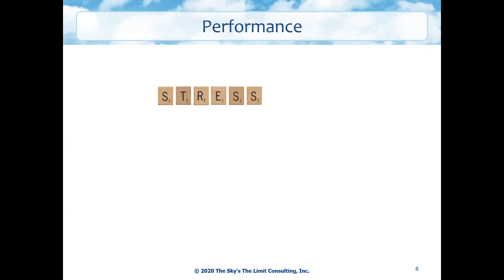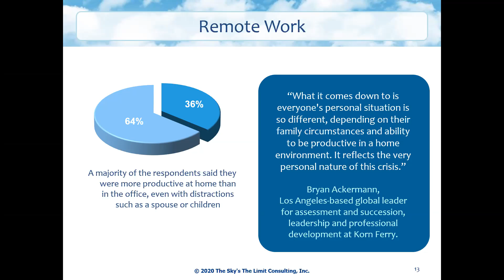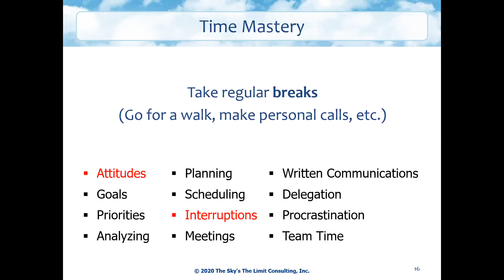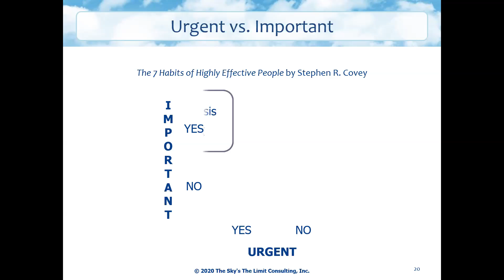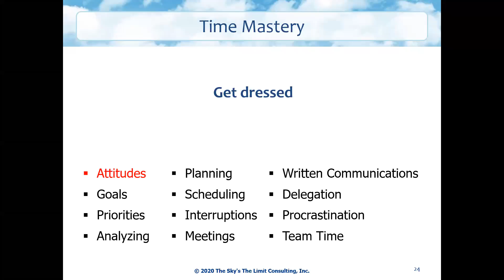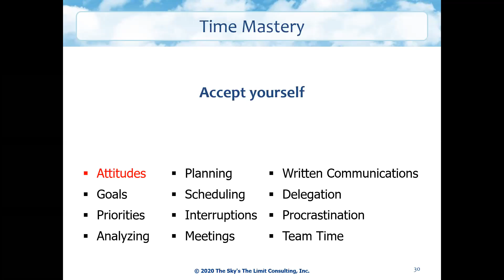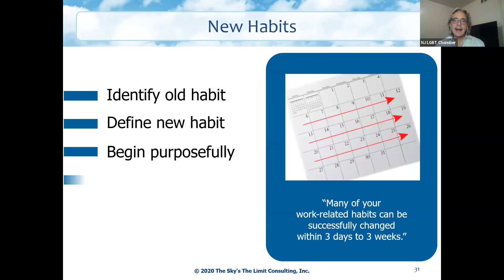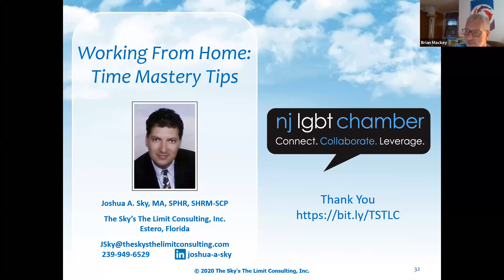Working From Home: Time Mastery Tips | 10/6/2020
10/6/2020

In this relatively new world, the need for greater self-management is more important than ever.  People are facing challenges for different reasons; one of which is the emotional strain, including the correlation to grief.

During this one-hour virtual webinar, host Joshua Sky, founder of The Sky’s The Limit Consulting, will discuss and provide some unique tips and best practices for working from home, especially when in this time of greater isolation from our communities.

We will explore 12 categories of time mastery followed by a conversation and Q&A that would help participants share their own techniques or ask burning questions.